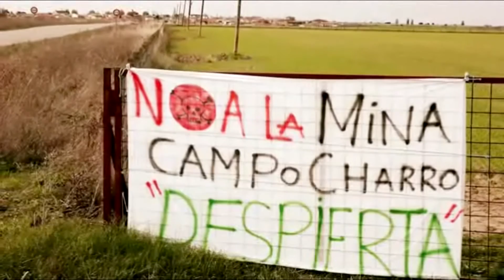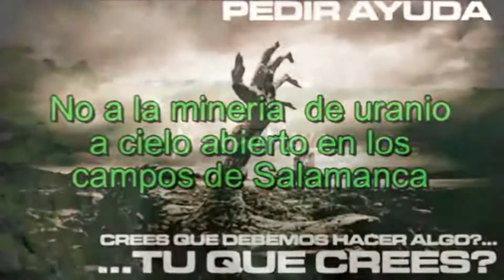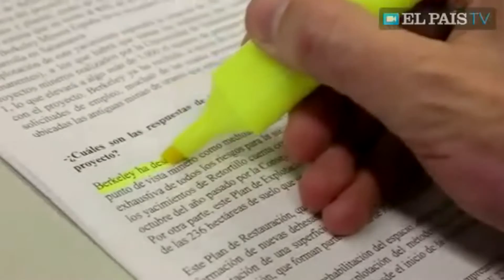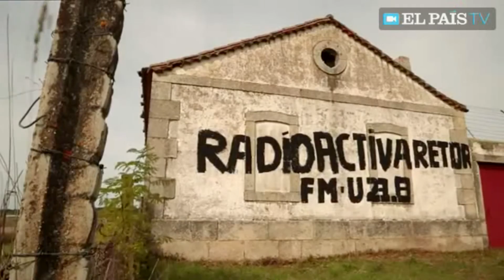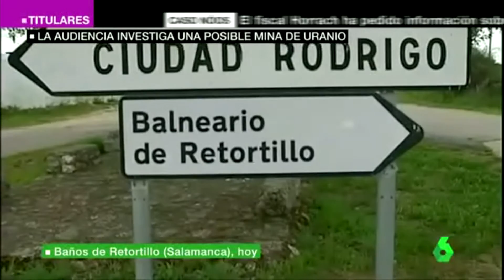LA MINA DE URANIO DE RETORTILLO (SALAMANCA-PAÍS LEONÉS)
COMPENDIO DE NOTICIAS DE MEDIOS DE COMUNICACIÓN ACERCA DEL PROYECTO A CAMPO ABIERTO DE UNA MINA DE URANIO, Y SUS NEFASTAS CONSECUENCIAS PARA EL PRESENTE Y FUTURO DE LAS COMARCAS CIRCUNDANTES AL ÁREA DE LA POBLACIÓN DE RETORTILLO (SALAMANCA-PAÍS LEONÉS).URANIO Y ENERGÍA NUCLEAR FUERA DE LAS TIERRAS LEONESAS.